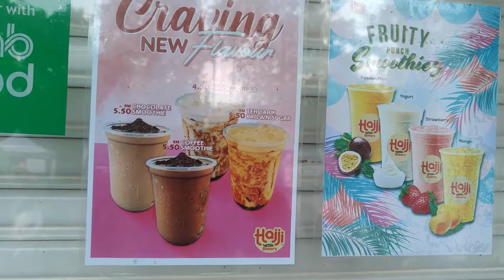we're back after a long hiatus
hi guys! so, we're finally back after a long hiatus.
the whole fam fell sick one after one. no time for media social or gadgets. but worry not, finally we're back!